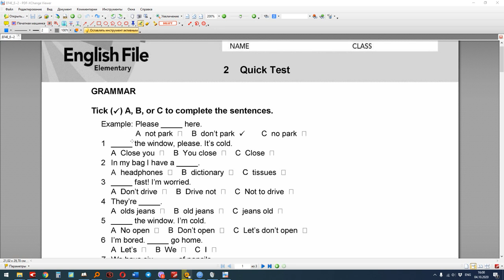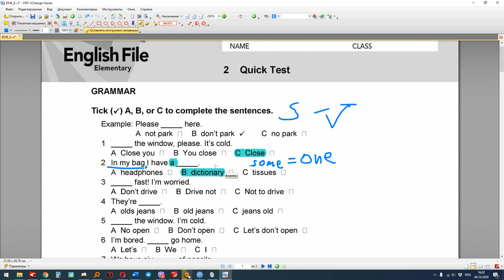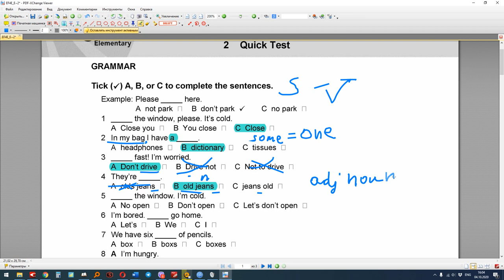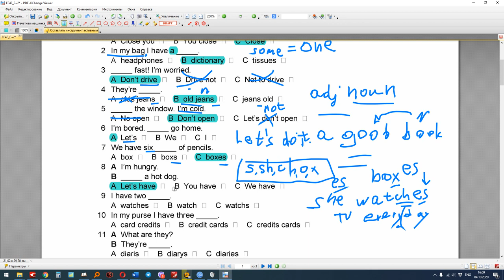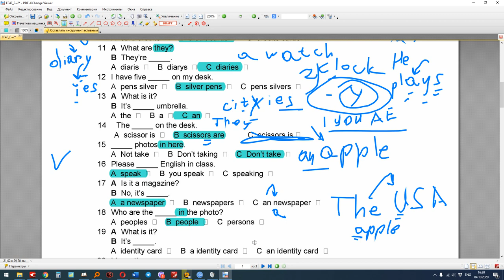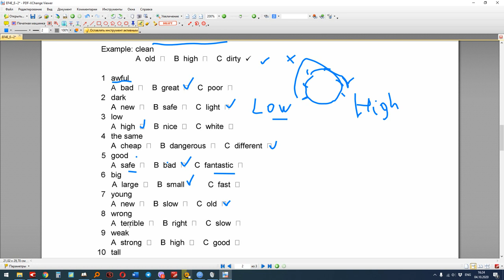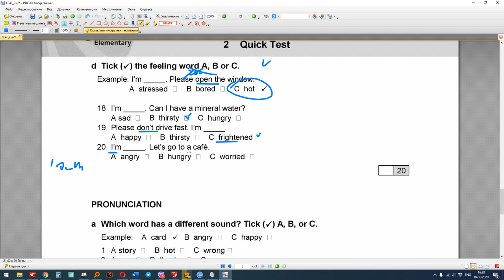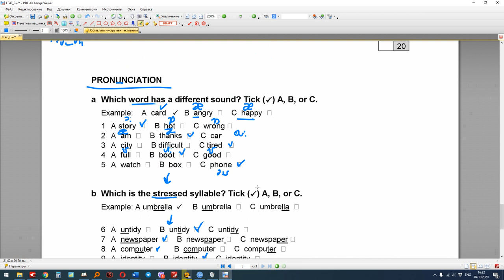English File Elementary 4th Edition - Quick Test #2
the grammar of singular and plural nouns;
focus on the pronunciation of the final -s or -es in plural nouns;
second vocabulary focus on how to use in, on, and under;
all the common adjectives and their grammatical position;
simple descriptions of things;
vocabulary focus on common adjectives (includes common adjective / noun phrases;
a pronunciation focus on long and short vowel sounds;
adjectives to describe states and feelings, e.g. hungry, happy;
more imperatives and phrases to make suggestions beginning with Let’s….
Урок английского языка, в котором я разбираю второй "быстрый тест" с лучшего учебника English File. Объясняю грамматические и лексические моменты. Спасибо!